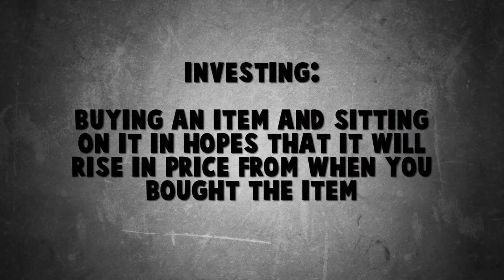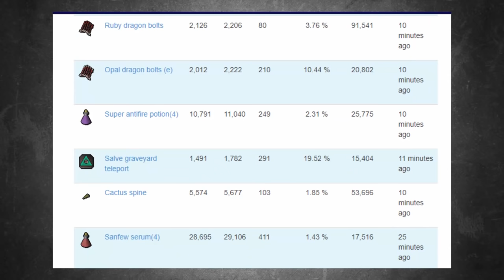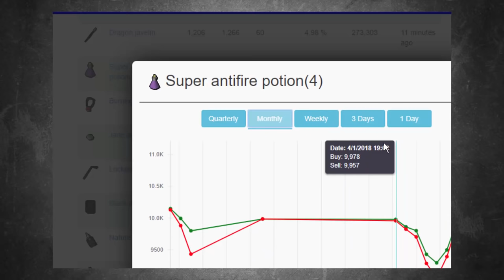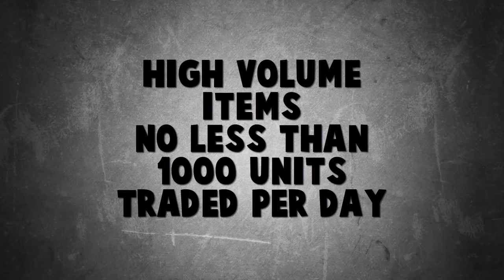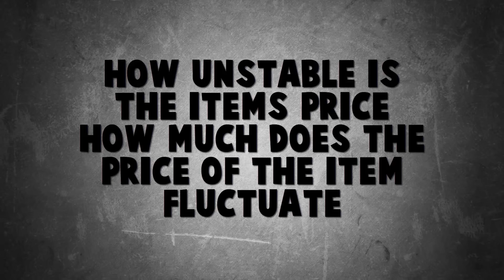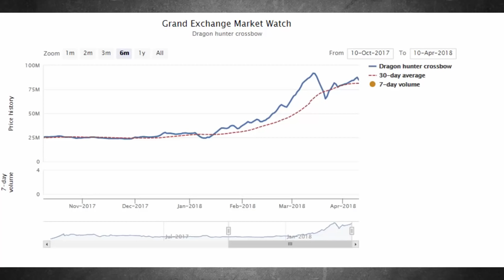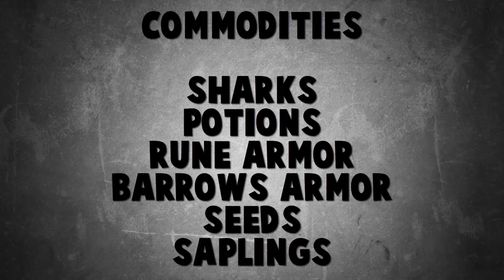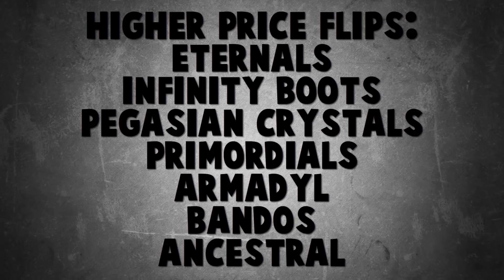How to Flip in OSRS | Make Money in Your Sleep [OSRS]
Bookmarks for the Video:

What is Flipping - 0:54
How Does this Work - 1:29
What Should I Flip - 4:20
Rule #1 of Picking an Item - 5:38
Rule #2 of Picking an Item - 7:15
Commodities - 9:10
Example with Margin Selection - 10:38
Closing Thoughts - 16:05